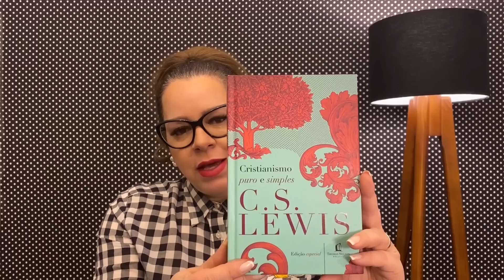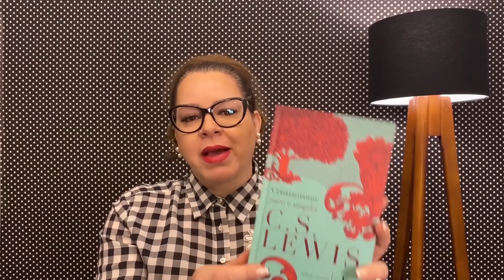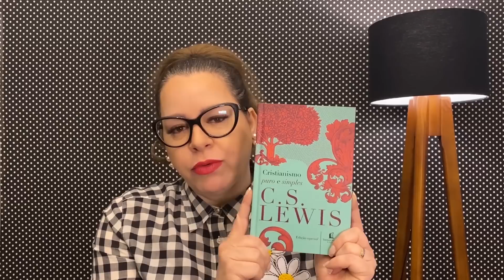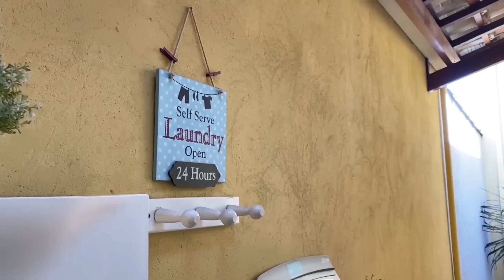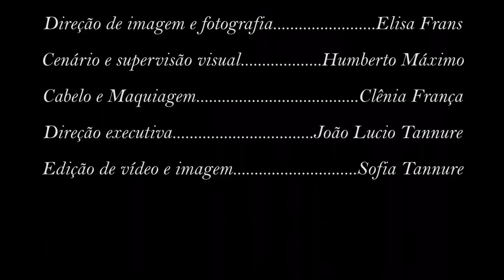Helena Tannure - Confraria de Mulheres - Episódio 4 - Raabe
Olá Amigas da Confraria de Mulheres!!!
Neste episódio 4, Helena Tannure traz uma reflexão baseada em Josué 2 onde aborda as atitudes de Raabe, uma mulher especial!
Em nossa dica profissional, a sexóloga Virgínia Pelles (@virginia.pelles) responde a mais uma pergunta bem interessante e, em seguida teremos duas dicas, onde Helena vai apresentar um livro do renomado C.S. Lewis e também alguns preciosos cuidados de uma Dona de Casa!!!
Aproveitem!!!